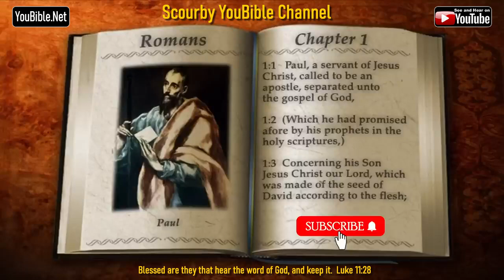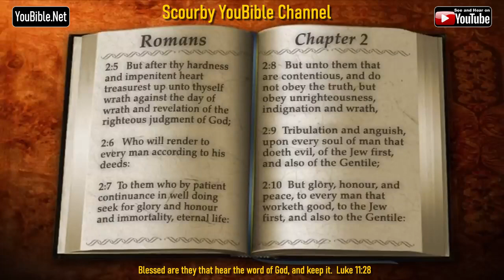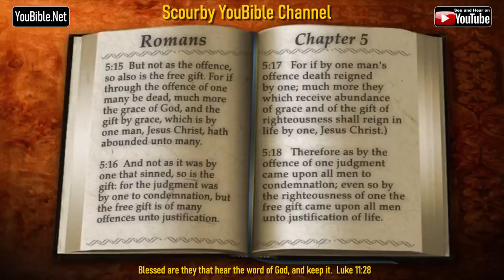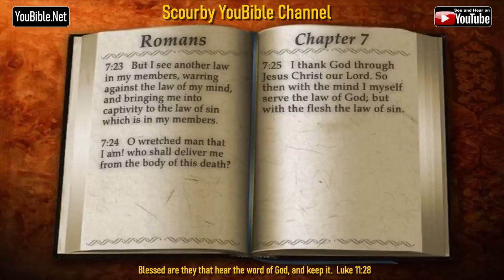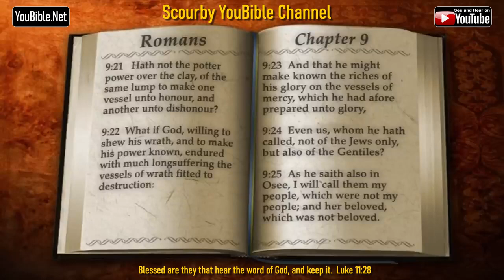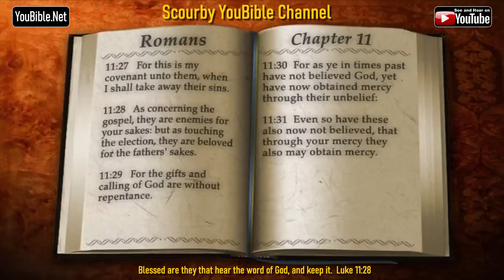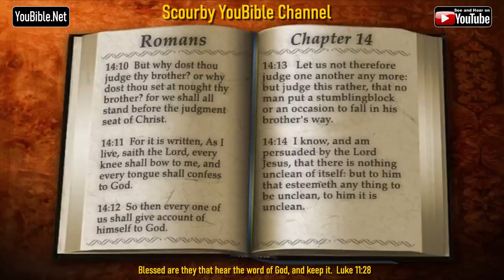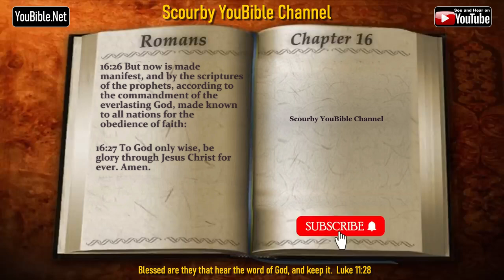45-New | ROMANS KJV | AUDIO and TEXT| by Alexander Scourby | God is Love and Truth.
ROMANS ( KJV AUDIO and TEXT ) HEAR Alexander Scourby's incomparable reading of the King James Bible from Genesis to Revelation, VERSE by VERSE, with audio and text, SYNCED TOGETHER.  The Chicago Tribune wrote that “ALEXANDER SCOURBY has the Greatest Voice ever recorded”, now you can HEAR that voice read the King James Bible like no other, FREE on YouTube 24/7, and SHARE IT with OTHERS.

YouTube Playlist of Entire KJV Bible, Genesis to Revelations...SHARE IT WITH OTHERS.

NEW: Alexander Scourby reads the  APOCRYPHA. Some have been critical of its publishing and those who are,  can continue to hear the 66 books from Genesis to Revelation read by Alexander Scourby.

Below is the APOCRYPHA Playlist, Keep soon all the books of the Apocrypha will be in the playlist.

A suggestion for you, keep listening to the Bible recordings of THY WORD as much as you can, and take the truth of THY WORD within, and know the truth. Not only will the truth make you free, it will also protect you from being deceived.

GOD is LOVE and TRUTH. KEY VERSES that Speak to us.

1. THY WORD is Lamp unto MY FEET and a Light unto MY PATH.” Psalm 119:105.
2. Faith cometh by hearing and HEARING by the word of God.” Roman 10:17.
3. Blessed are they that HEAR the WORD of GOD and KEEP it.” Luke11:28
4. Blessed is he that READETH, and they that HEAR the words of this PROPHECY, and KEEP those things WRITTEN therein: for the TIME IS AT HAND”. Rev. 1:3
5. This is my commandment, that ye love one another, John 15:12.
6. God is a Spirit: and they must worship him in spirit and in truth. John 4:24
7. And ye shall know the truth, and the truth shall make you free. John 8:32

Jesus' Prophetic Words in Mark 16:15

"And he said unto THEM, Go ye into all the world, and preach the gospel to every creature." Today, WE are the "NEW THEM". So WHY NOT use this NEW technology to SHARE THY WORD to every CREATURE in your community?

IMAGINE the result if millions used the POWER of this SHARING technology in their communities in the fulfillment of JESUS' PROPHECY? It can be done in the comfort of our homes, or anywhere we are, with a TAP and a SHARE. Don’t you find that AMAZING? Would Jesus ask us to do the impossible? Of course not!

Here's another AMAZING fact in closing. According to YOUTUBE statistics, every day, the Scourby Bible readings of the King James Bible, are being heard in every COUNTRY in the WORLD. We commend YouTube for creating this God-inspired platform, with share icons on each video, enabling easy SHARING. So WHY NOT, use this AMAZING technology and start SHARING the HEARING of the GOSPEL with all?